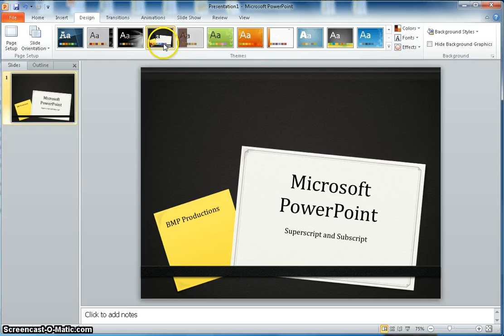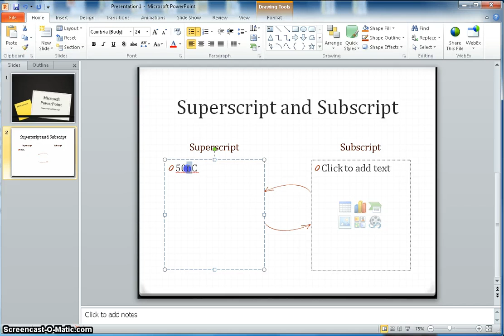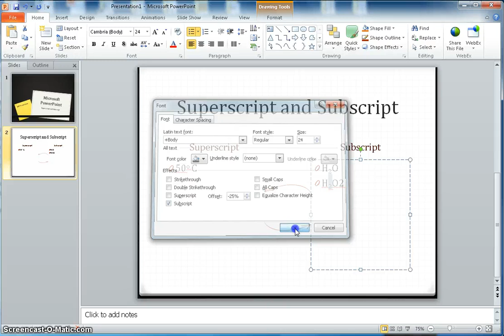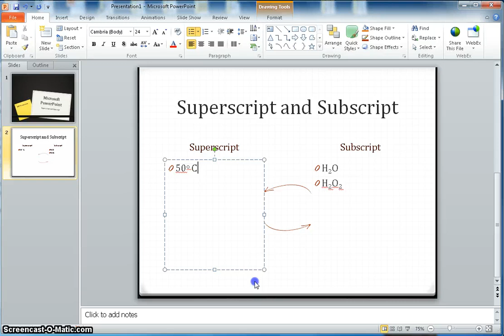Microsoft PowerPoint - Superscript and Subscript